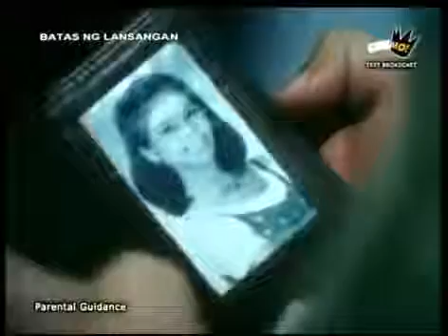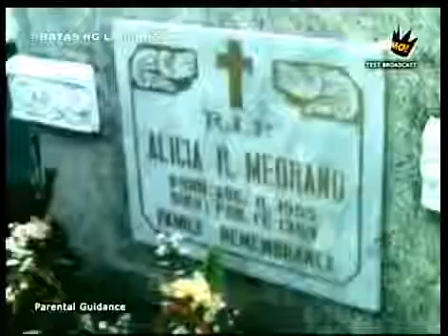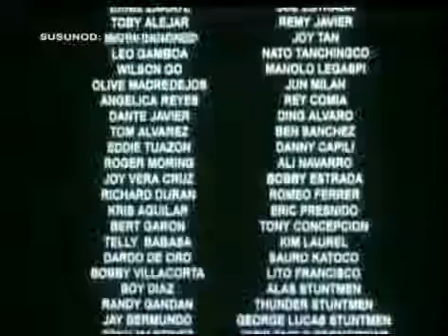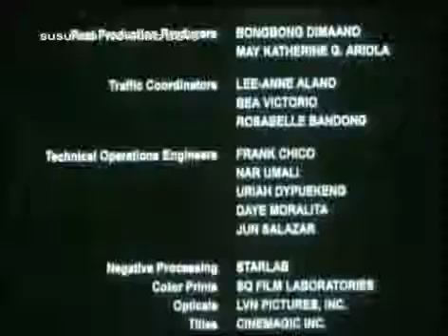Batas ng Lansangan (Fpj)